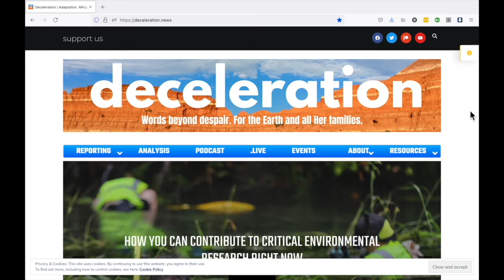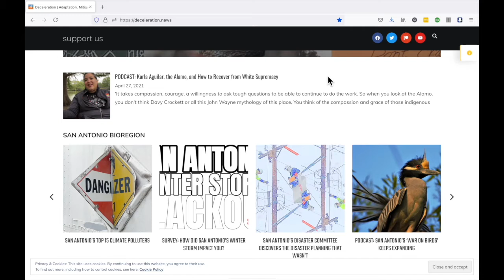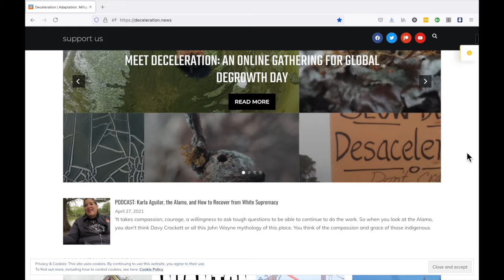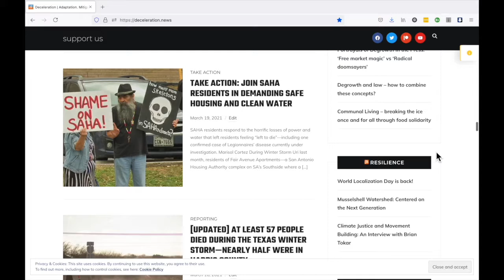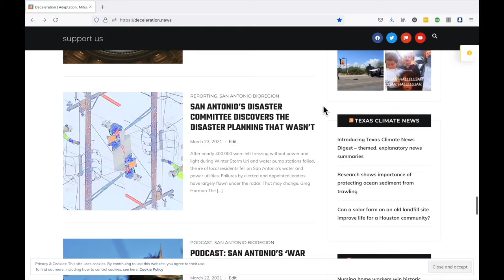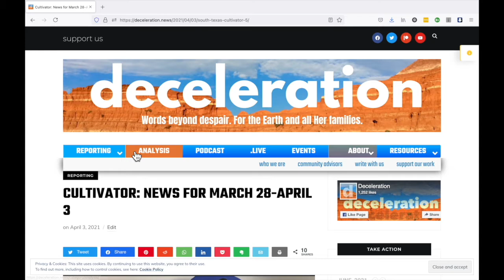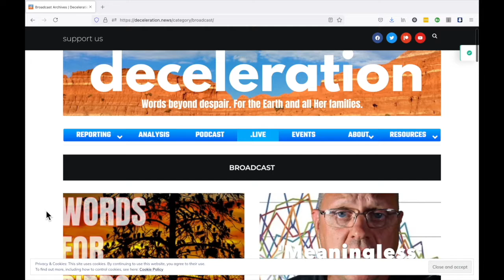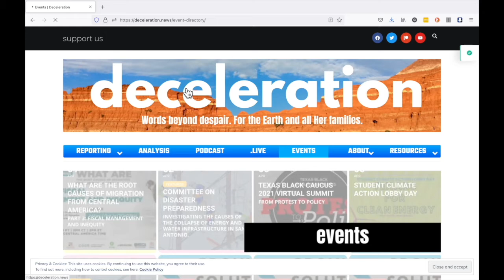Deceleration Open House, June 2021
Deceleration's co-editors and community advisors host a public meeting to discuss our community media and research initiative, our aspirations and history, and how the effort may serve the needs of the residents of the greater San Antonio bioregion as we attack popular assumptions about progress and wellbeing. Here is the start of a public conversation to explore together how we can support collective efforts to create buen vivir para todxs--a good life for all.